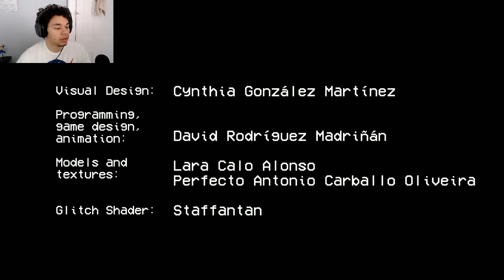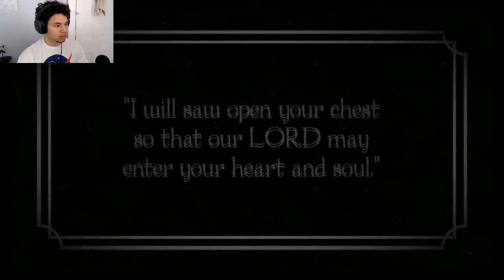LexPlay/ 2.5 SCARY GAMES/ MOST LIKELY THE WAY I WILL DIE SOMEHOW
3 Scary Games but Due to one of them being extreamly super duper booper Short I deiced to claim this as Scary games 2.5 and thus this video was born although special surprises coming soon before the year ends hopfully.

Please Subscribe to th Channel for more content and always remember to like and share the video so I know you like it but thank you guys so much for all your help
Adios